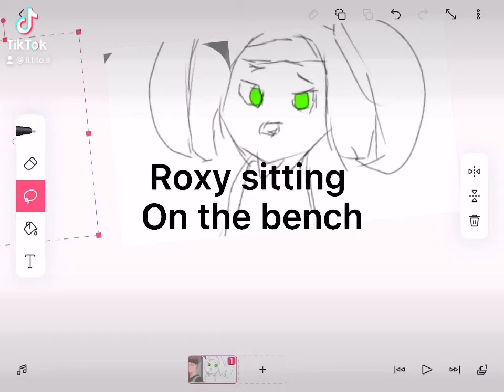June 28, 2021